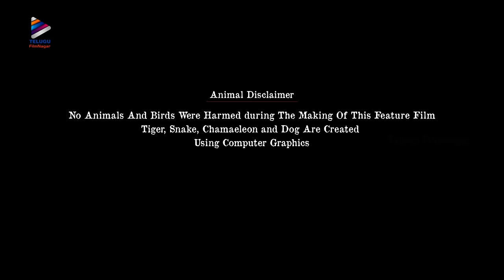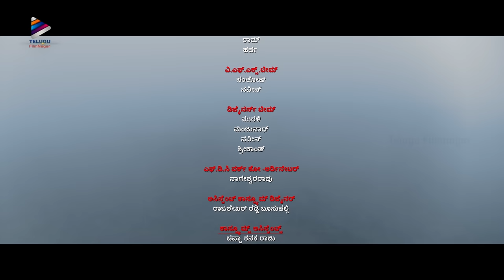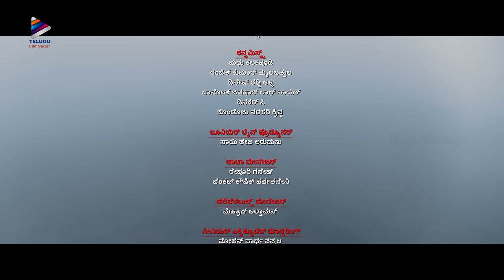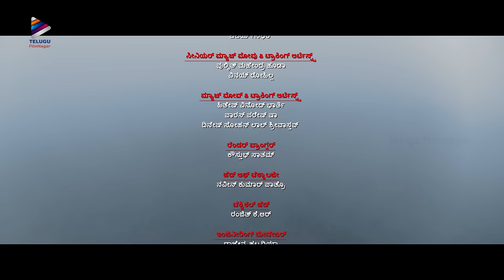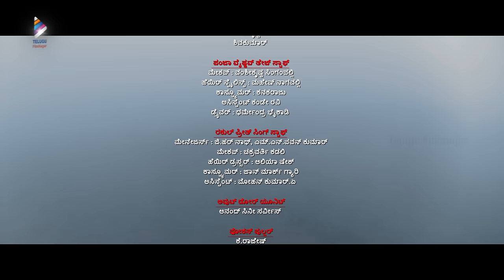Konda Polam Latest Full Movie 4K | Vaishnav Tej | Rakul Preet | Kondapolam Kannada Movie W/Subtitles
Konda Polam Latest Full Movie 4K / Kondapolam Kannada Movie With Subtitles on Telugu FilmNagar. KondaPolam Latest Kannada Dubbed Movie Starring Vaishnav Tej, Rakul Preet Singh, Nassar and Kota Srinivasa Rao. Directed by Krish Jagarlamudi. Music by MM Keeravani. Produced by Y Rajeev Reddy & J Sai Babu under First Frame Entertainments Banner.

This Movie also stars Sai Chand, Annapurna, Hema, Anthony, Ravi Prakash, Mahesh Vitta, Racha Ravi and Anand Vihari.

Bettada Hola Kannada Movie is dubbed from Kondapolam Super Hit Telugu Movie.

Synopsis:
Ravi (Vaishnav Tej) is the only well-educated youngster from his shepherd community, but yet is jobless and struggling. When the shepherds decide to take the cattle for Kondapolam (forest grazing) into the hills where dangerous wild animals and thieves reside, Ravi has to join a few selected shepherds to face the biggest challenges of his life and learns the toughest ways of survival. How his life turns from there forms the story.